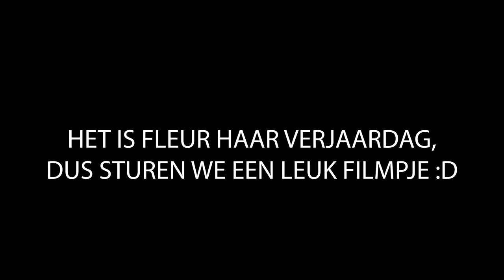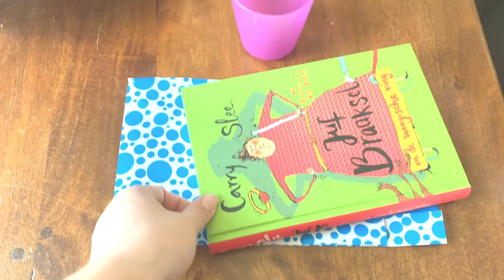EEN WEEK VOL CADEAUTJES • Mamavlog #35 | Mariliza Pauwels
Het is een week vol cadeautjes! Fleur wordt alweer 11 jaar en dan is het ook nog eens vaderdag. De pret kan niet op :D